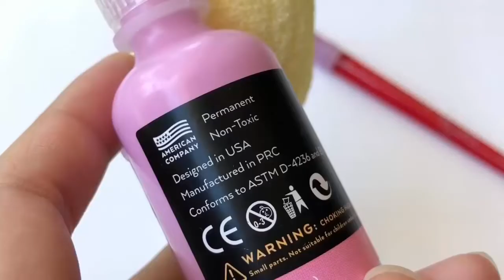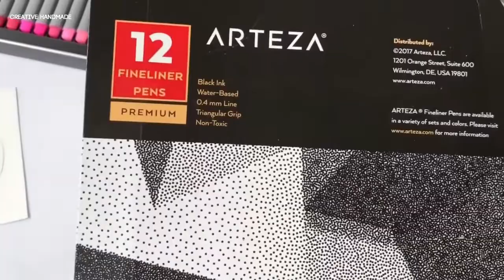Hướng dẫn làm squishy bánh pudding | Creative Handmade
Các bạn đang xem: Hướng dẫn làm squishy bánh pudding